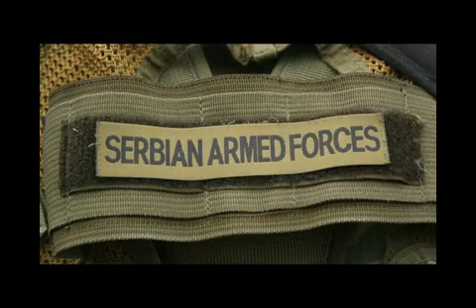Airsoft Srbija-Smederevo Godomin 27 02 2011